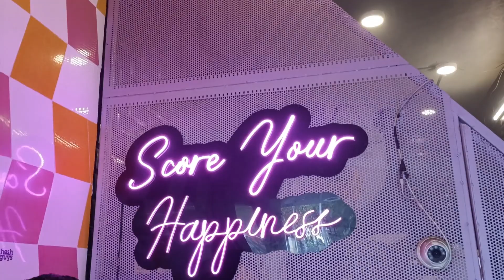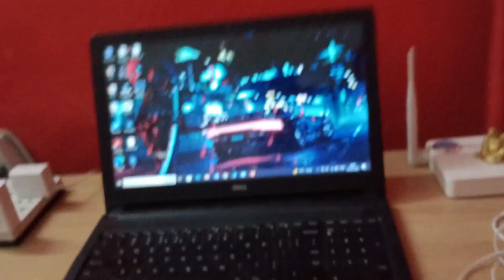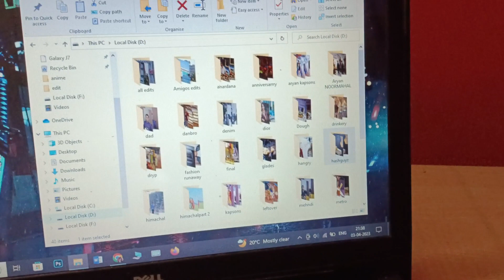A Day In The Life Of A Content Creator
This is the actual life of a content creator

In this Video:

mens fashion, fashion haul, budget fashion ,summer fashion, grooming, style, indian fashion,